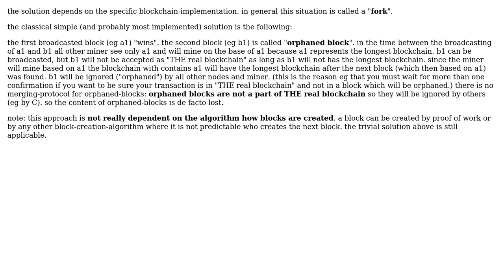Blockchains - How are conflicts resolved between 2 or more servers hosting the same blockchain?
Software Engineering: Blockchains - How are conflicts resolved between 2 or more servers hosting the same blockchain?

With thanks & praise to God, and with thanks to the many people who have made this project possible! | Content (except music & images) licensed under CC BY-SA | Music | Images & others | With thanks to user kapv89 user DIDIx13 user anion and the Stack Exchange Network Trademarks are property of their respective owners. You are responsible for your own actions.